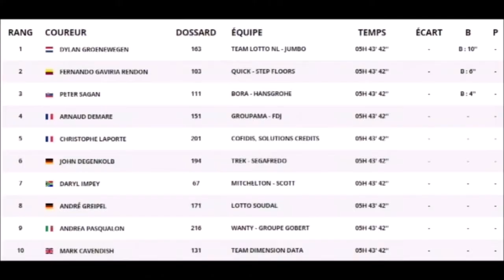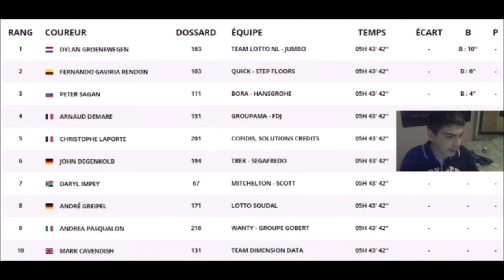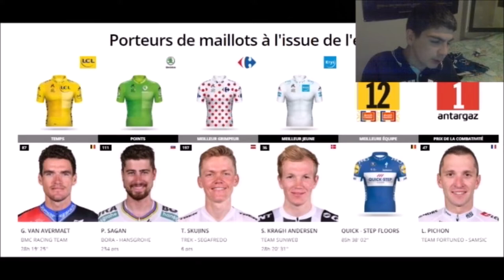Le Tour de France 2018: Le Débrief de la 7ème Etape